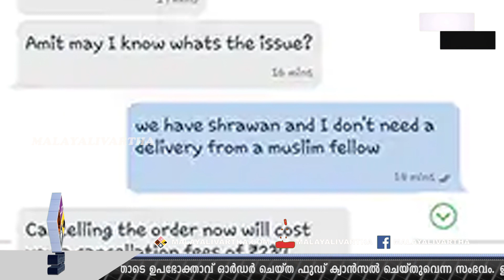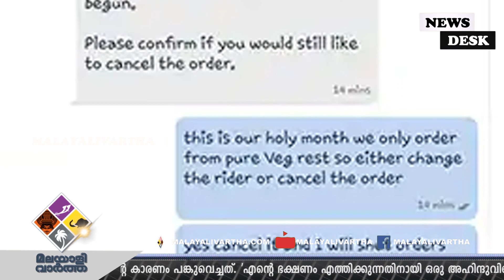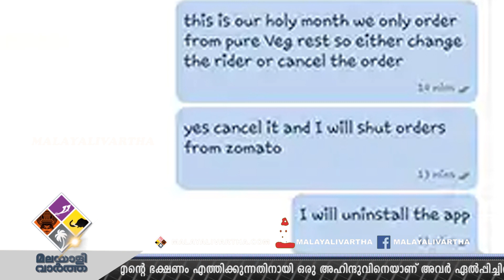zomato ഹിന്ദുവല്ലാത്ത ആൾ കൊണ്ടുവന്ന ഭക്ഷണം വേണ്ടാ